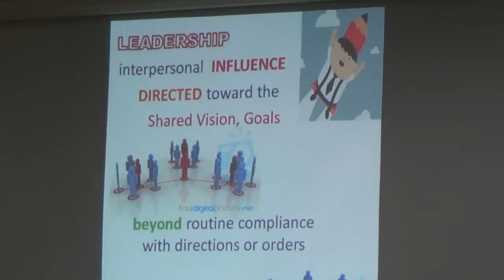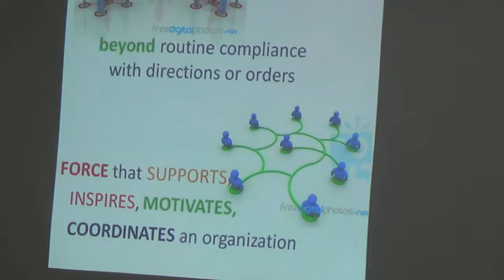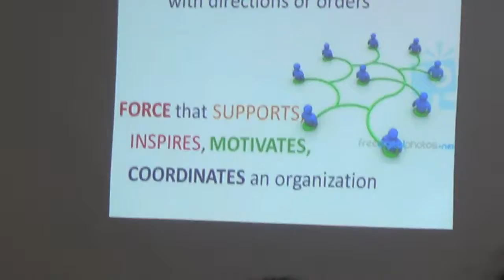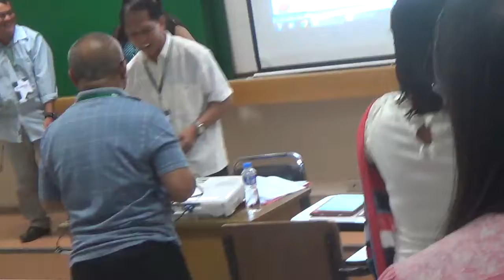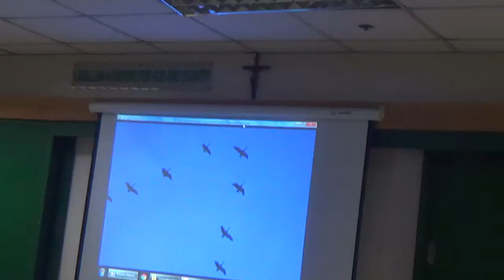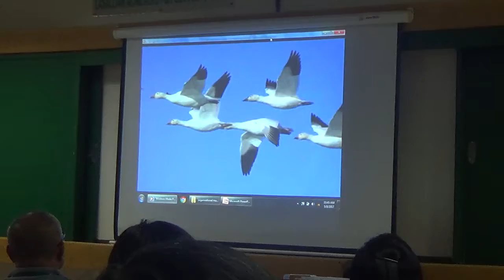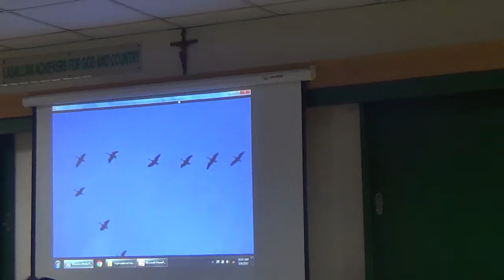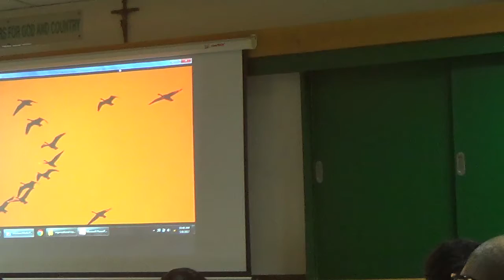05082017 certificate on catechetical leadership and supervision 9